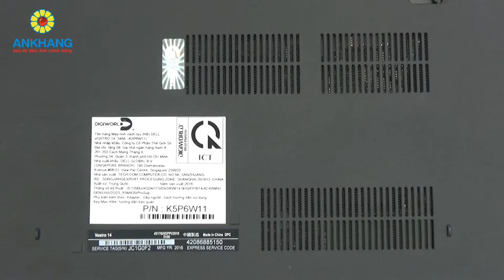Dell Vostro 3468 K5P6W11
Ankhang - Laptop sinh viên Dell Vostro 3468 khoảng 12 triệu
- CPU: Intel Core i5-7200U
- Ram: 4GB DDR4 2400 Mhz
- Đồ hoạ: AMD Radeon R5 M420
- Ổ cứng: 1TB
- Màn hình: 14.0" HD Anti-glare LED-backlit